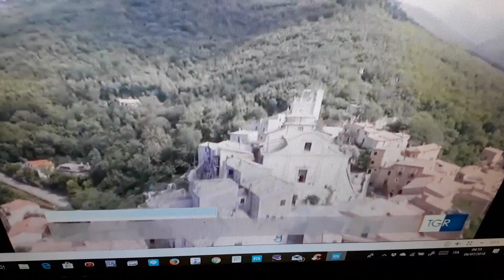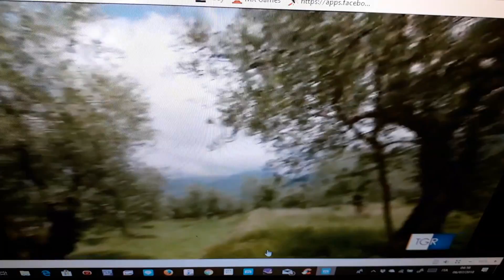Viaggio tra i sapori del Lazio